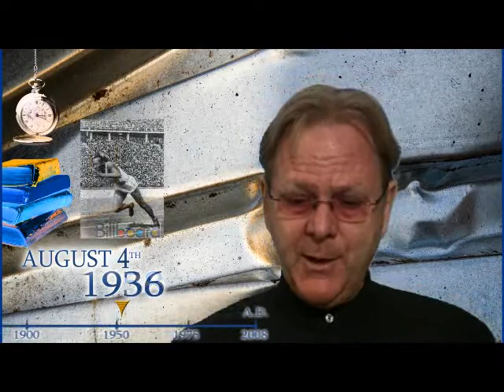On This Date In History - Video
jeanne calment died at age 122 1997, jesse owens berlin olys 1936, billboard 100 1958, louis armstrong born 1901, billy bob thornton born 1955, han christian andersen died 1875, anne frank family 1944, girlfriends day, on this date in history august 4th